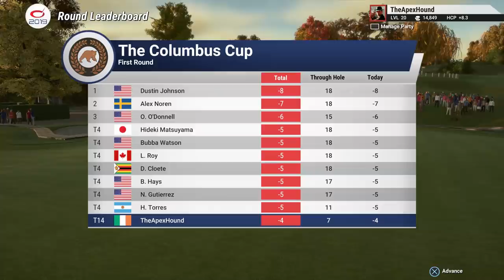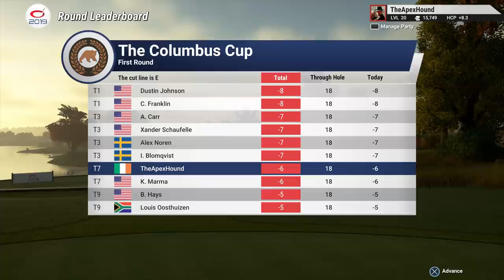The Golf Club 2019 Career Mode Part 30 - The Colombus Cup | PS4 Pro Gameplay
A very up and down round of golf at The Players... But what's new!